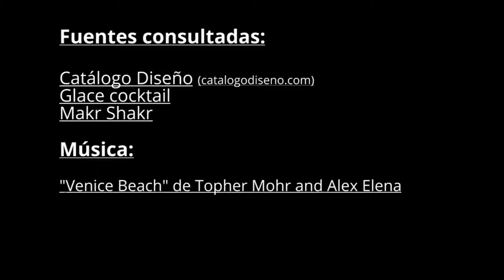Tu cóctel con unos toques robóticos